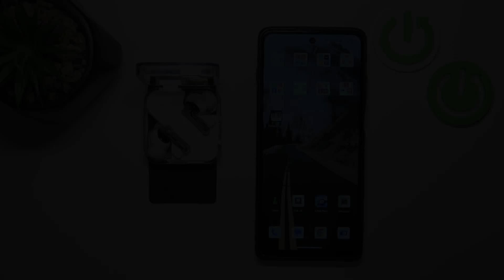How to Enable/Disable AAC Codec on Nothing Ear 2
Find out more:
Learn how to adjust the AAC codec settings on your Nothing Ear 2 wireless earbuds for enhanced audio quality. This tutorial provides clear instructions on enabling or disabling the AAC codec to optimize your listening experience.

How do I enable AAC codec on Nothing Ear 2 earbuds?
What is AAC codec and why should I use it on my earbuds?
Can I disable AAC codec on Nothing Ear 2 if I prefer another codec?
How do I know if AAC codec is active on my Nothing Ear 2?
Will enabling AAC codec affect battery life on Nothing Ear 2?